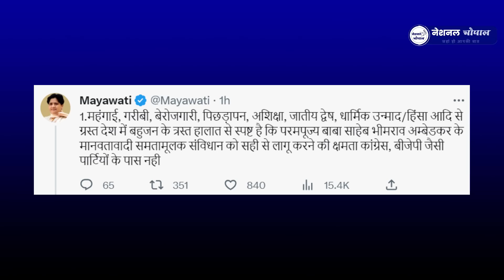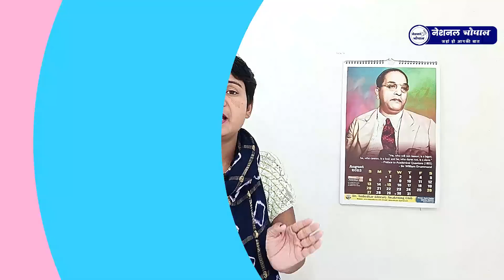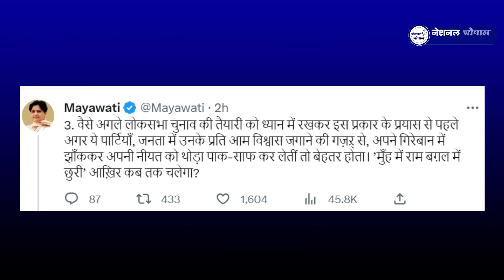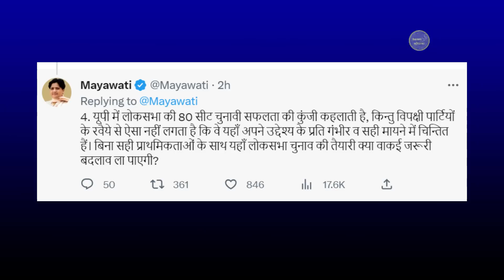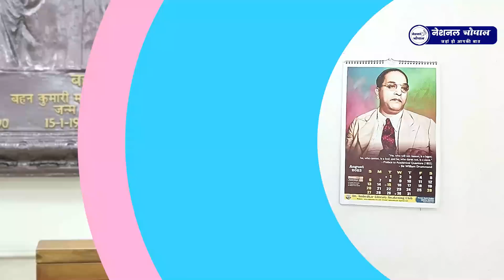क्या विपक्ष के साथ जाना चाहती है Bahan Mayawati ?